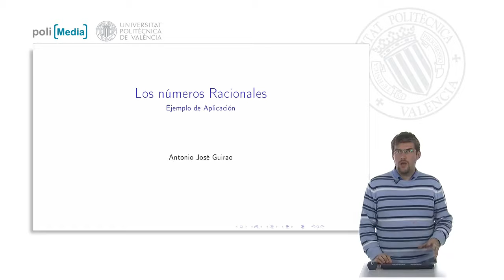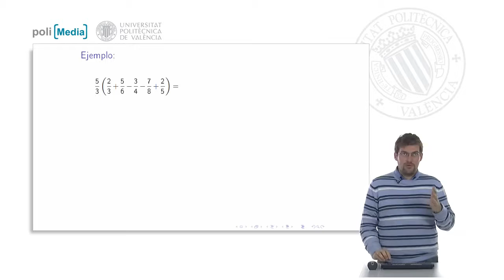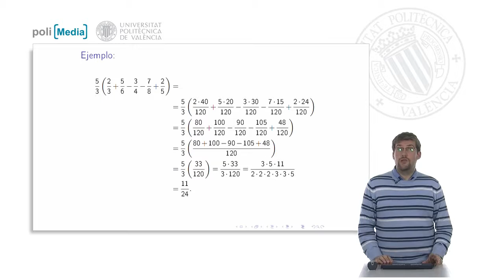Los números Racionales. Ejemplos de Aplicación | 11/27 | UPV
Título: Los números Racionales. Ejemplos de Aplicación

Descripción automática: En este video, se explica cómo realizar operaciones con múltiples fracciones racionales mediante un ejemplo práctico. Se comienza con el cálculo de la suma de cinco fracciones dentro de un paréntesis, que a su vez es multiplicada por cinco tercios. Se destaca la importancia de resolver primero lo que está entre paréntesis antes de proceder a multiplicar.

Para sumar las fracciones, se busca el mínimo común múltiplo (MCM) de los denominadores para convertir todas las fracciones a denominadores comunes y así simplificar la suma. Una vez que todas las fracciones tienen denominador de 120, se procede a ajustar cada numerador para que las fracciones sean equivalentes a las originales.

Tras calcular los nuevos numeradores, se suman o restan según corresponda. El resultado de esta suma de fracciones es una nueva fracción con el mismo denominador común, lo cual simplifica el proceso al tener que sumar o restar únicamente numeradores.

Finalmente, se realiza el producto de la fracción resultante por cinco tercios. Se aconseja descomponer los números en factores primos antes de multiplicar, para identificar y cancelar factores comunes y así obtener la fracción en su forma más simple. El resultado final se presenta como una fracción simplificada después de la multiplicación, enseñando cómo manejar operaciones con muchas fracciones en cálculos más complejos.